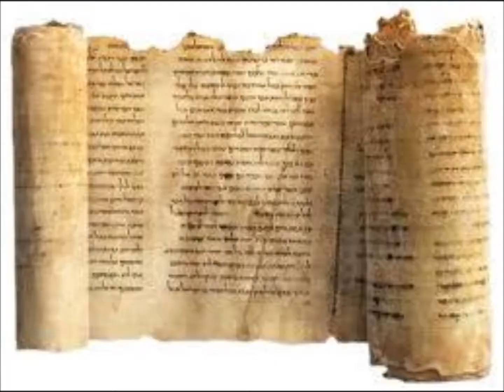Gravehuffer - Book of Enoch (Lyric Video)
Seventh from Adam, Prophet of Doom.
Wisdom of the Ancients, hidden in time.
Scrolls of the Elders, forbidden text.
Fall of the Watchers, Apocrypha.
End of days, Prophesized.
What were they, trying to hide?
Death of the wicked, the angels fall.
Birth of Nephelim, the saving grace.
Death of the shepherd, the blood of sheep.
Celestial spirits, the dawn of man.
When Giants walked the earth, angels corrupted man.
Ways of war, pleasures of flesh.
Knowledge kept from man, too weak to understand.
Jehovah's creation, or failed experiment?
Ancient truth, covered in time.